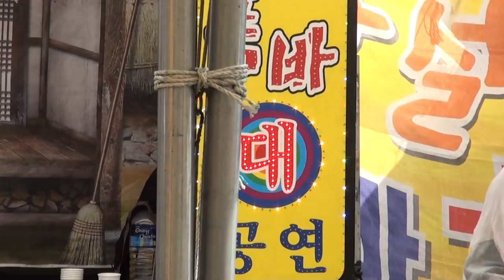칠봉이 품바 난타공연남당항새조개축제16-3-20 편집자 장털보